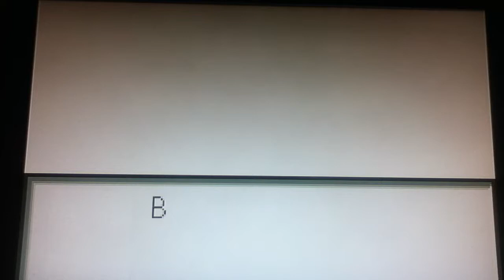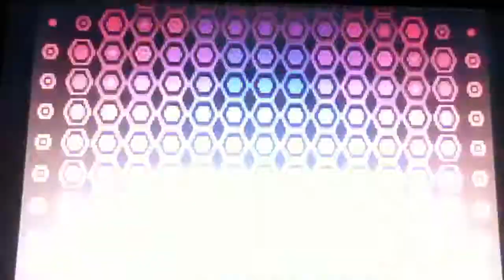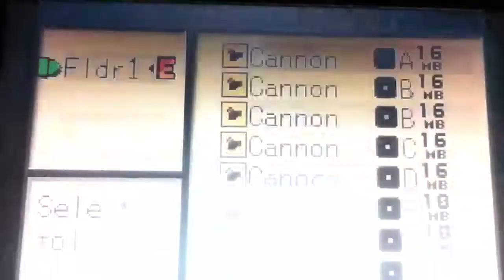Let's Play Megaman Battle Network 2: Part 5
It is first boss time, Airman and because of these rare chips that were randomly blessed to me, the bosses will be child's play for the time being. But gives me time to explore for health ups.